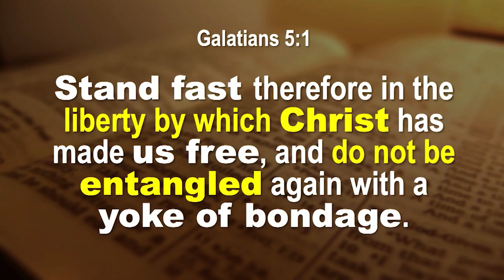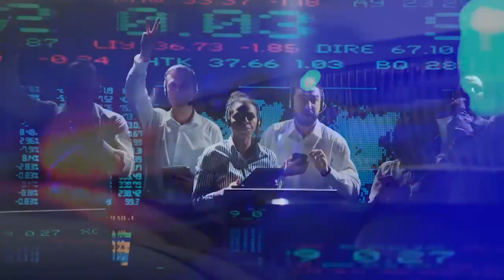RINO Helps LGBTs Threaten Religious Freedoms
RINO Helps LGBTs Threaten Religious Freedom